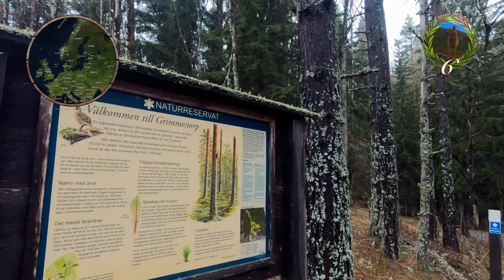Finnish Spitz and the Missing Bridge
Visiting the lovely forest at Grimmered, we enjoyed the last small patches of snow and a truly enchanting forest. This was the best trek during my visit over Christmas to Habo. Some snags though. We had to change our plans since we kind of were missing a bridge over a river (didn't want to ford it, Aamu disagreed and wanted to). Also, my GoPro 8 Black decided to continue acting up. Funnily it still were showing that it was recording even though it didn't so I had to use the video from my Runcam 5 instead. Redundancy is great some times.

00:00 Intro
01:54 More Snow
04:13 GoPro Fail
05:28 Steep
06:26 Bridge Gone
08:11 New Plan
10:55 Enchanted Forest
12:43 Turned Around, Again
14:41 Outro

20221226A Aamu Treks